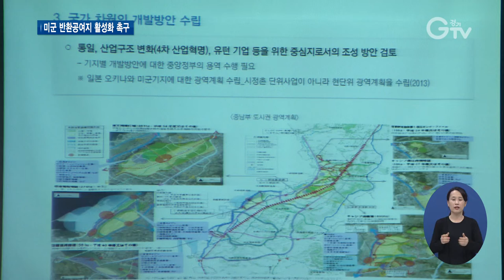주한미군 반환공여지 활성화 위한 토론회 개최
[앵커멘트] 한국전쟁 후 수십 년간 주둔했던 미군이 반환한 공여지가 경기지역 곳곳에 있는데요. 개발이 쉽지 않아 방치된 곳들이 적지 않습니다. 국가 주도 개발과 민간투자 활성화 등 미군 반환공여지 개발을 활성화하기 위한 정책 토론회가 국회에서 열렸습니다.

[리포트]
미군 공여지의 조기반환과 개발 활성화를 공론화하기 위한 토론회 현장

경기도가 주관하고 11명의 국회의원들이 공동 주최자로 나선 이번 토론회에는 경기도와 시·군, 전문가, 지역주민 등 400여 명이 참석했습니다.

주한미군기지가 평택으로 이전하면서 반환되는 공여지의 75% 가량이 경기도 북부에 위치

각 지방자치단체가 공유지를 매입해 개발하도록 돼 있기 때문에 비용 부담 탓에 현재는 실질적인 개발이 불가능한 상황입니다.

이를 해결하기 위해선 국가가 주도적으로 개발해야 한다는 의견이 제시됐습니다.

[녹취] 소성규 / 대진대학교 공공인재법학과 교수
“국가와 민족을 위해서 충성을 계속할 수 있도록 군부대가 떠나더라도 충성을 할 수 있도록 하는 제도적인 장비, 입법이 되었으면 좋겠고…”

장윤배 경기연구원 선임연구위원은 반환공여구역을 국가 주도로 개발한 해외 사례를 소개했습니다.

[녹취] 장윤배 / 경기연구원 선임연구위원
“필리핀도 개발을 끝냈는데 우리는 개발을 못하고 있는 지역이 많죠. 그 이유가 뭐냐면 국가 주도 개발을 했습니다. 그래서 특히 경제특구로 지정을 했고요.”

이어 허재완 교수를 좌장으로 국토연구원, 행정안전부, 환경부 관계자와 학계, 연구원 등이 토론자로 나서 논의를 벌였습니다.

참석자들은 반환공여지 개발에 대한 정부 차원의 조속한 추진과 제도 개선, 민간투자 활성화가 이뤄져야 한다며, 전담조직 및 인프라 구축이 필요하다고 입을 모았습니다.

토론회에 참석한 이재명 경기도지사는 특별한 희생에는 특별한 보상이 따라야 공정한 세상이라며, 반환공여지의 국가차원 개발에 힘을 실었습니다.

“미군 반환공여지가 실질적으로 개발돼서 지금까지 치렀던 그 억울함이 일부나마 해소될 수 있도록 합리적인 정책안을 만들어내고 실제 빠르게 집행될 수 있도록 많은 분들의 각별한 관심을 부탁드립니다.”

경기도는 반환공여구역 전담기구 설립 및 특별회계 설치 등이 행정안전부의 정책연구에 반영될 수 있도록 다각적인 노력을 기울이고 있습니다.